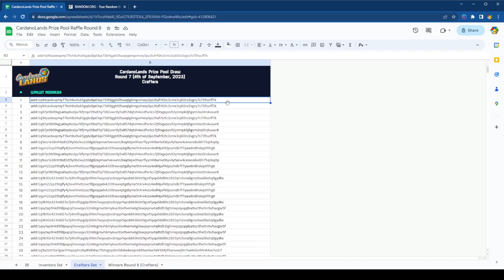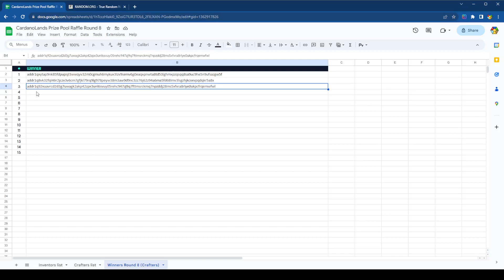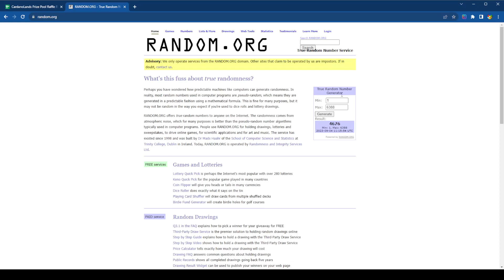Metalab Prize Pool Crafters Raffle #8